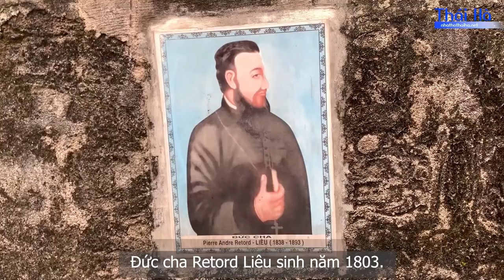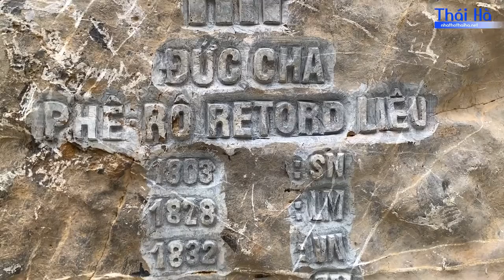Vị Giám Mục của Thánh Giá: Đức Cha RETORD LIÊU!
Nguồn: Nhathothaiha.net
Chúng tôi không sở hữu bản quyền tất cả tư liệu của video, nếu bạn là chủ hữu sở và không muốn tư liệu của bạn xuất hiện trên video này vui lòng liên lạc với kênh qua email: , chúng tôi sẽ kiểm tra và gỡ video xuống. Cảm ơn bạn.

📍Kính mời quý vị và cộng đoàn nhấn vào nút "Đăng ký" và biểu tượng chuông 🔔 thông báo để nhận những video mới nhất từ kênh Thập Tự Giá nhé!

Chung tay cùng UNICEF giúp đỡ trẻ em trên khắp thế giới